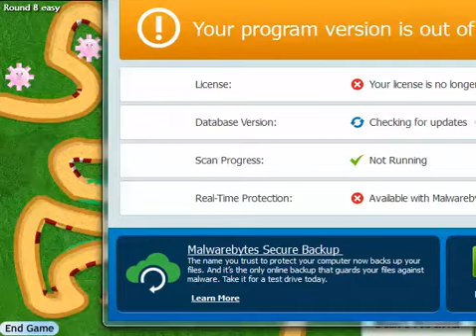BTD3 gameplay part1